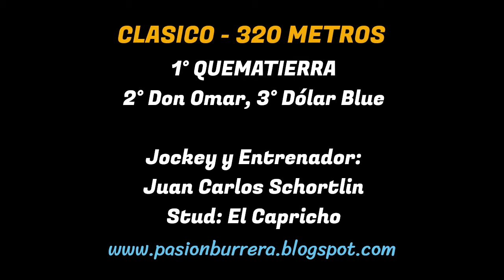QUEMATIERRA: JOCKEY CLUB GALVEZ - SANTA FE (01-05-2024)